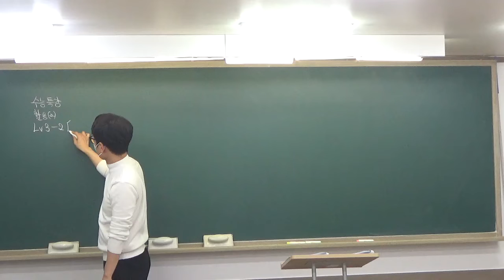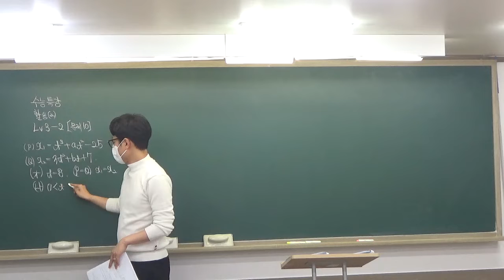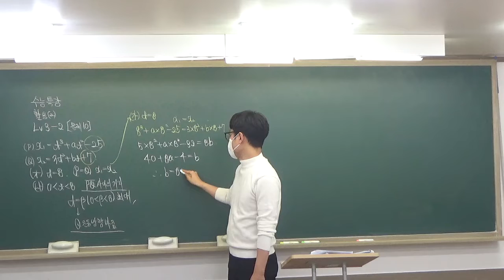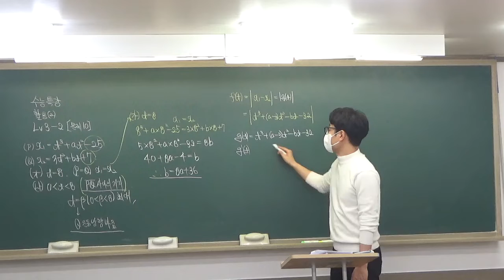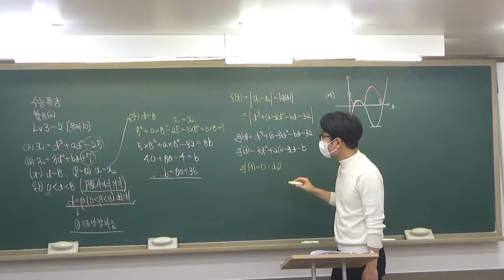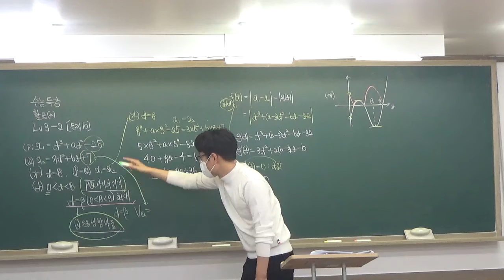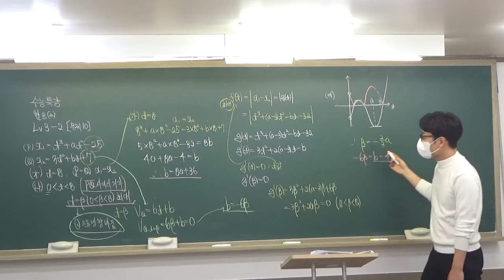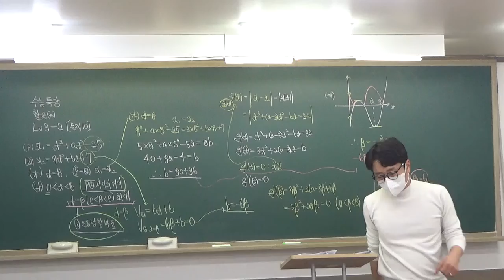[수능특강]도함수활용2 LV3-2 [광남고부교재]10번풀이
[수능특강]도함수활용2 LV3-2 [광남고부교재]10번풀이 부교재 광남고 수능특강 EBS 예비고3 질문풀이 내신대비 수능대비 수능수학 mathematics teaching question solution #